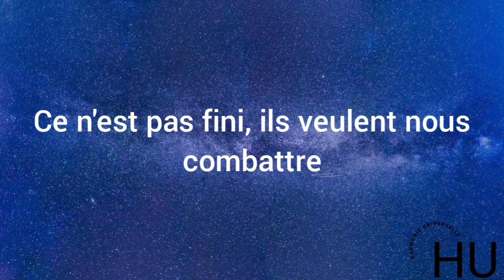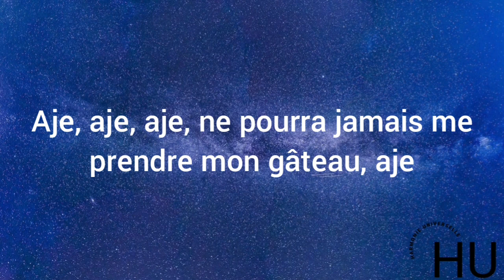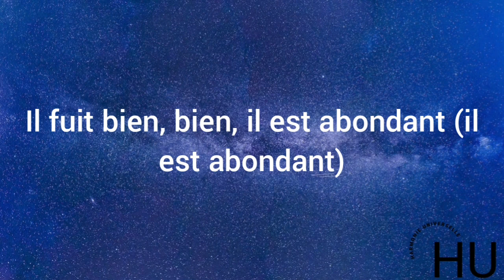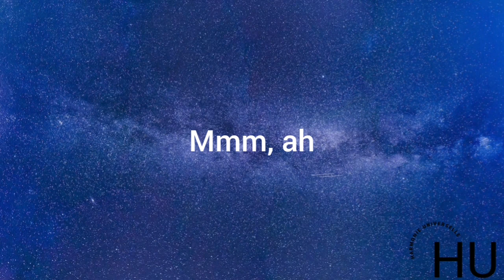Ayra Starr - Rush (Traduction français)